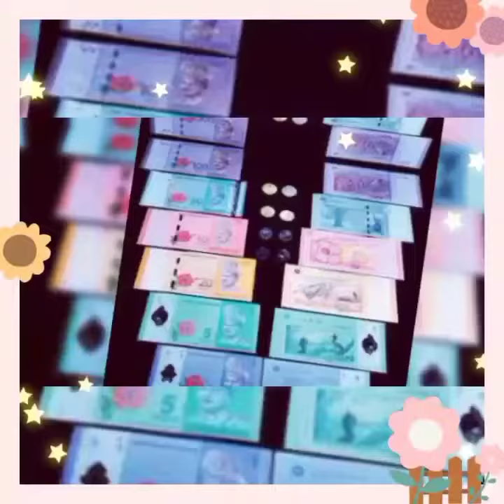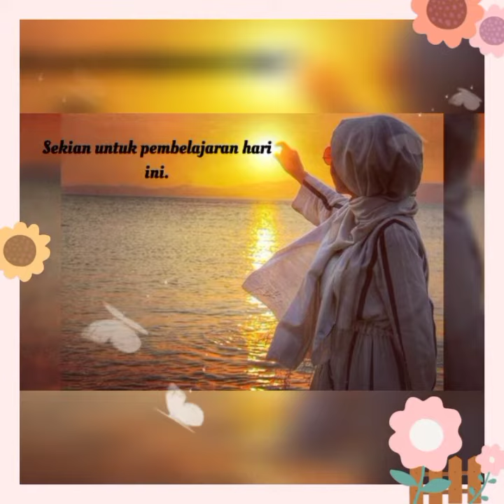RINGGIT MALAYSIA TRANSISI TAHUN SATU 2021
Video ini utk kegunaan saya sendiri dlm usaha mempermudahkan PDPR semasa PKP 2.0. Bukan bertujuan utk mempromosi atau mencari populariti. Harap maklum.

*Mungkin ada kekurangan harap dimaafkan🤗